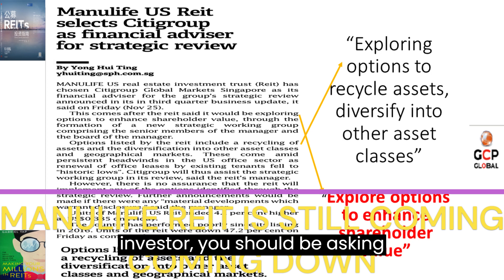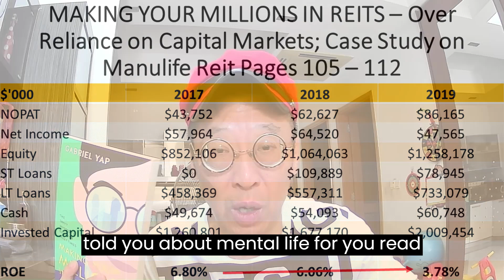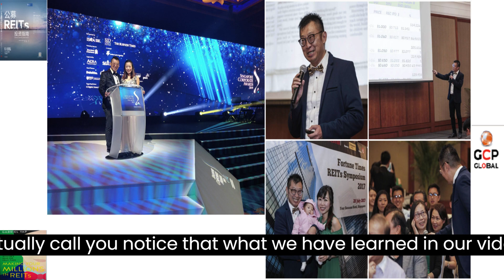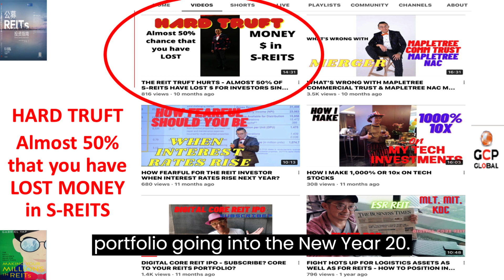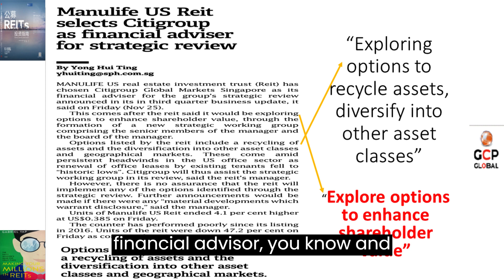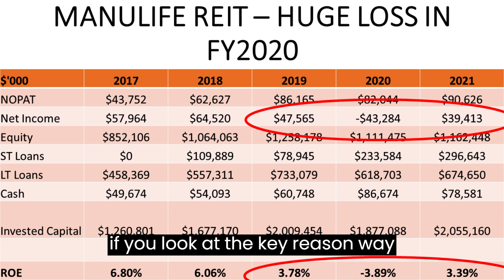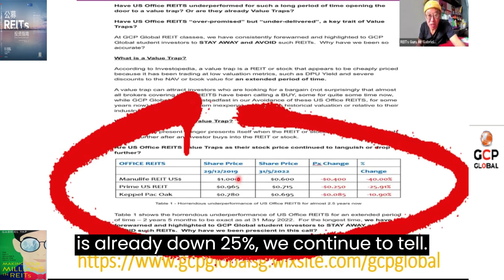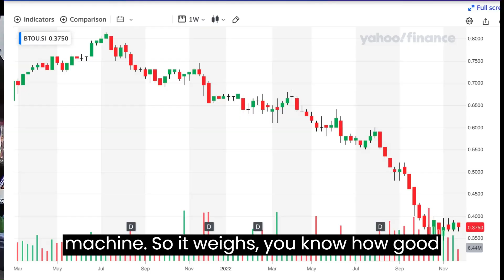Your Better Watch Out, You Better Not Cry - Manulife REIT, US Office REITS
Your Better Watch Out, You Better Not Cry - Manulife REIT, US Office REITS And I’m Telling You Why So what can a Strategic Review do for Manulife REIT?  Is it a final admission of the past decisions that led to the share price crashing by more than 50% which we first warned in our book “Making Your Millions in REITS” 4 Years ago?  What are the perils of investing in US Office REITS?  What are the other perils of investing in REITS with overseas assets?  How to foretell and anticipate problems in underperforming REITS years in advance?